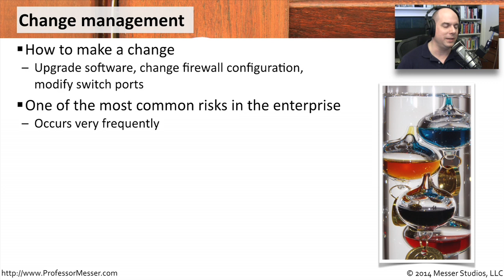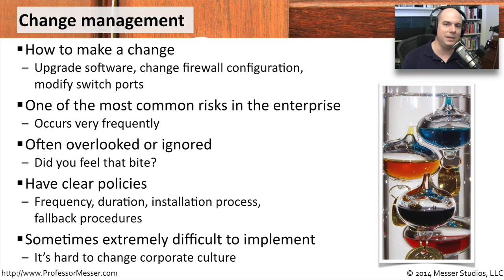Change Management - CompTIA Security+ SY0-401: 2.3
How do you make a change? In this video, you’ll learn about the challenges and importance of a good change management strategy.